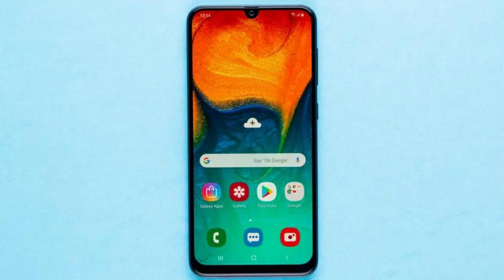Samsung A30 Price mumbai